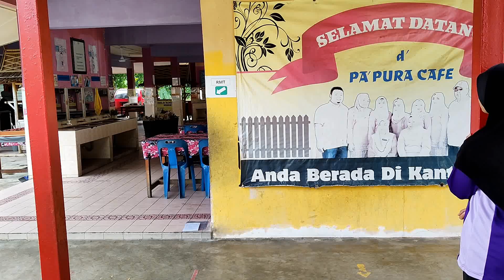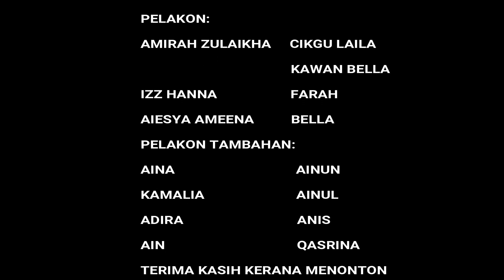VKK2023 (SR) SK PA' PURA SKPP1